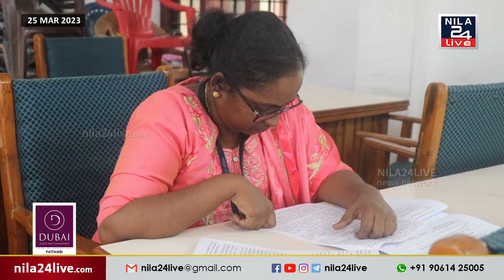കൊപ്പം ഗ്രാമപഞ്ചായത്തിന്റെ 2023-24 വാർഷിക ബഡ്ജറ്റ് വൈസ് പ്രസിഡന്റ് പുണ്യ സതീഷ് അവതരിപ്പിച്ചു.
കൊപ്പം ഗ്രാമപഞ്ചായത്തിന്റെ 2023-24 വാർഷിക ബഡ്ജറ്റ്  വൈസ് പ്രസിഡന്റ് പുണ്യ സതീഷ് അവതരിപ്പിച്ചു. 3 കോടി 56 ലക്ഷത്തി 75 ആയിരത്തി 677 രൂപ പ്രതീക്ഷിത വരവും 23 കോടി 51 ലക്ഷത്തി  ഇരുപത്തിയൊന്നായിരത്തി 200 രൂപ പ്രതീക്ഷിത ചെലവും വരുന്ന ബഡ്ജറ്റ് ആണ് അവതരിപ്പിച്ചത്________________